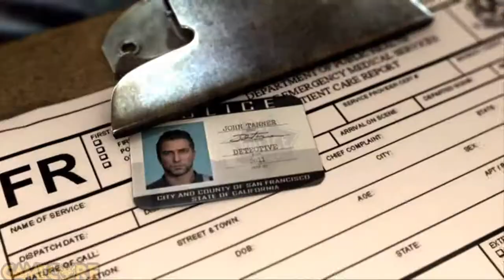Driver San Francisco - The shifting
First time shifting sensation.